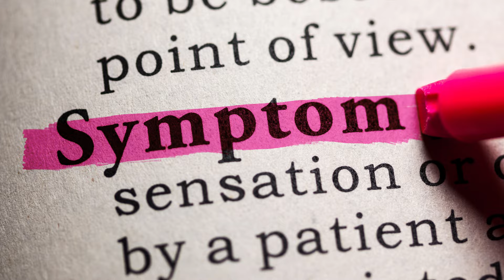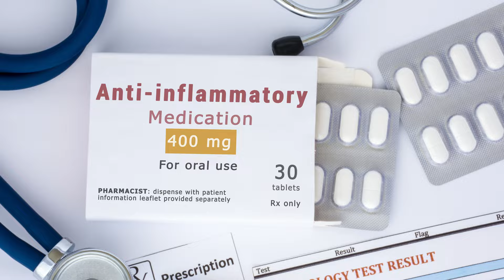Rheumatoid Arthritis Treatment in Hindi | Diagnosis, Test, Medicines & Lifestyle Modifications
How to cure rheumatoid arthritis permanently? Although it's hard to cure rheumatoid arthritis permanently, there are some lifestyle modifications you can make that would make your life easier and healthier. Let's take a look at those in this video and understand the diagnosis and treatment measures of rheumatoid arthritis in Hindi.

Chapters:
00:00 Introduction
00:25 Diagnosis
01:05 Tests & results
01:40 Treatment & management
02:29 Medicines
04:55 Therapies
05:15 Lifestyle modifications
07:50 Mental peace